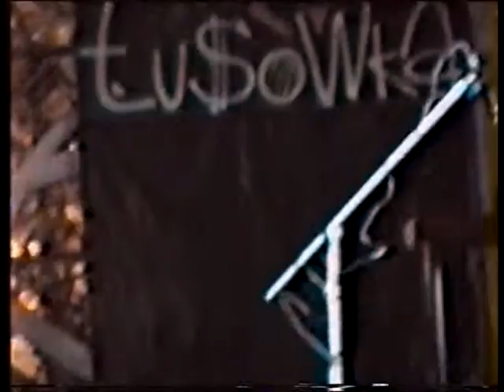РЫБАА - Фестиваль "Гранд бум тусовка", Глазов, 03.06.1995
Фрагмент регионального рок-фестиваля "Гранд-бум-тусовка", г. Глазов, 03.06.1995
Первыми на видео играет панк-группа "РЫБАА" (г. Киров), затем другие группы

На любителя или для тех, кому поностальгировать...

Из коллекции Эдуарда Киреева (Play Hooky! Zine)